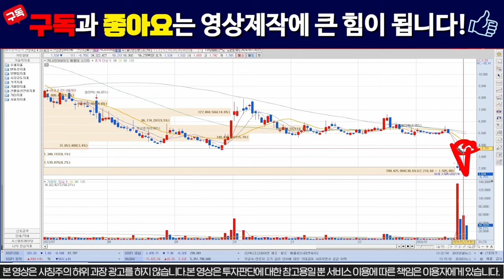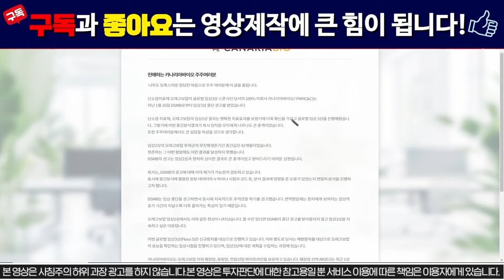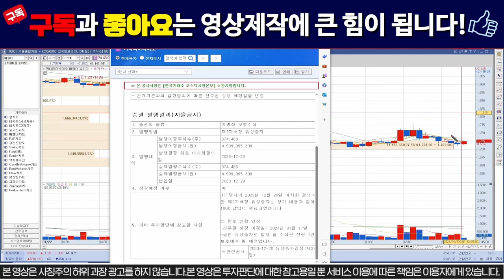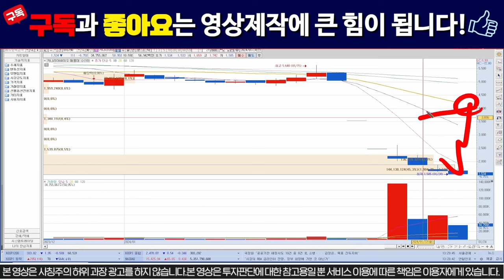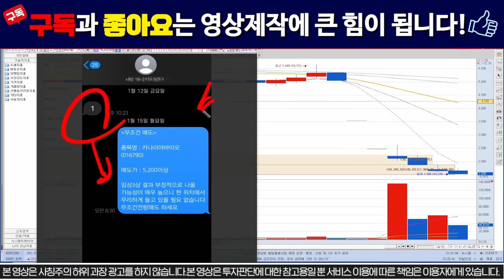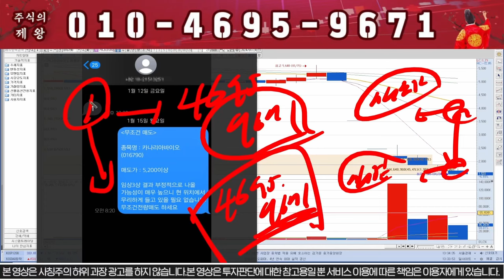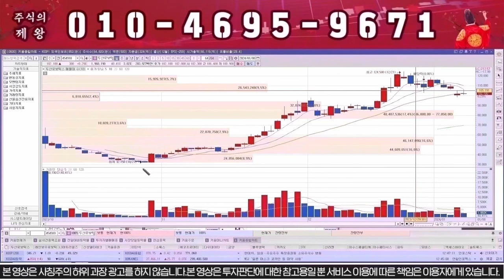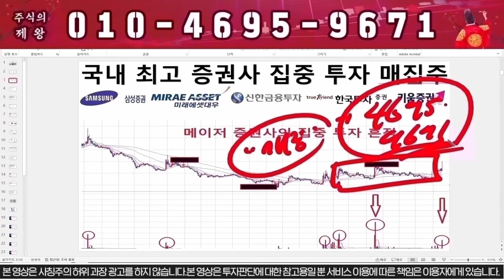[카나리아바이오] 임상결과 공개!!! 3배는 더 오른다!!! 카나리아바이오 주가#카나리아바이오